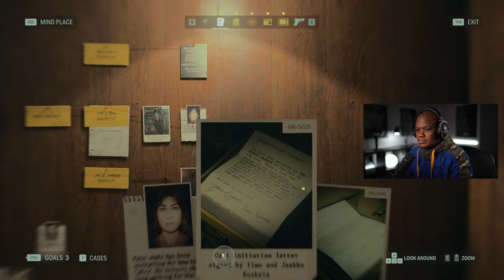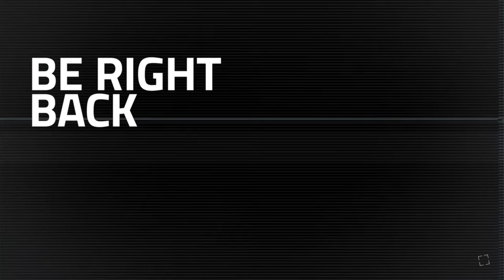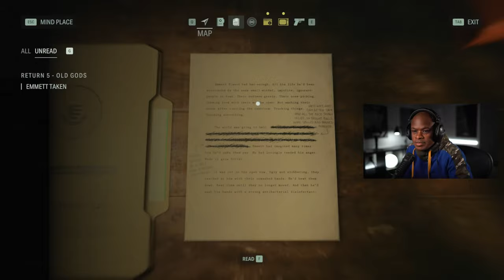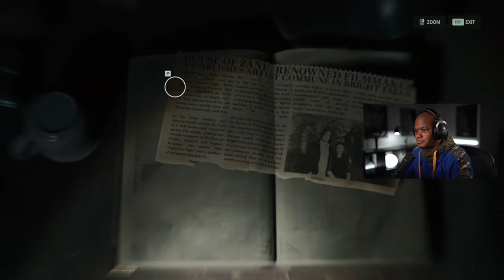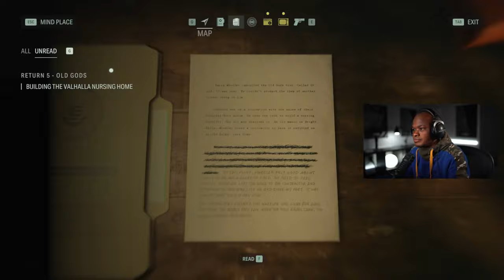What will Saga Do? | Alan Wake 2 Walkthrough PART 5